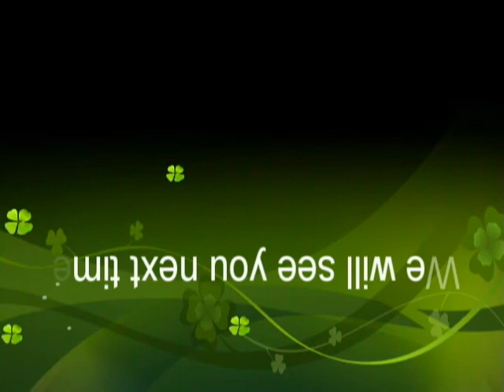Let's Play Super Metroid Part 4: Entertainment Rippers The Musical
We should do Dancing in the Dark.